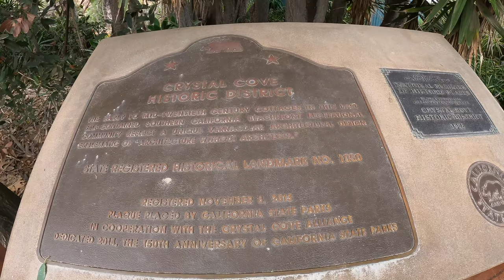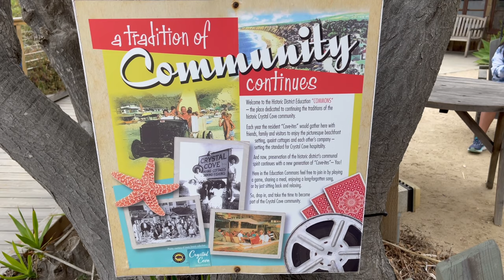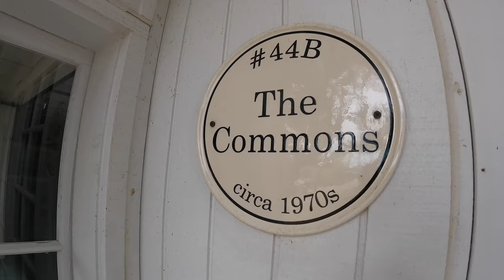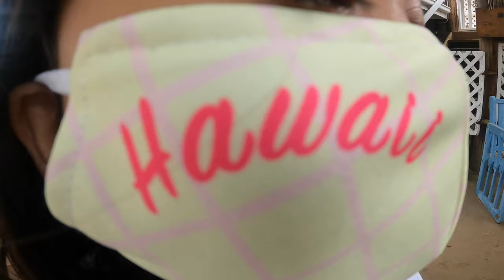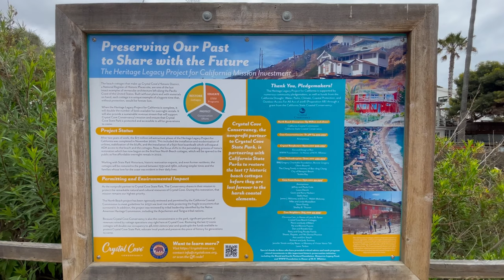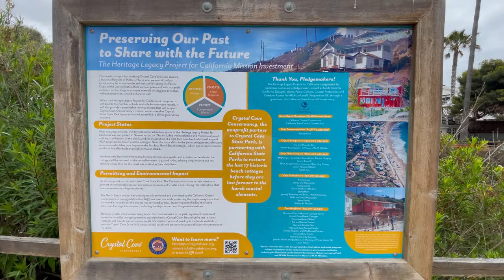Exploring Crystal Cove Historic District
The Crystal Cove Historic District is a 12.3-acre coastal portion of the 2,791-acre Crystal Cove State Park. The federally listed Historic District is an enclave of 46 vintage rustic coastal cottages originally built as a seaside colony in the 1930’s & ‘40’s and nestled around the mouth of Los Trancos Creek. It is one of the last remaining examples of early 20th century Southern California coastal development.

California State Parks and the Crystal Cove Conservancy have completed Phases I and II of restoration in the Historic District, which provide cottages for visitor services, educational and community programs, a restaurant, and 21 cottages for overnight use by the public. For more information on how you can get involved with protecting this treasured "Oasis in Time" please contact Crystal Cove Conservancy

Cottages available for overnight rental include studios, one- and two-bedroom houses, and hostel-style dormitories. Prices for overnight rentals have been kept as low as possible to provide this fabulous beach experience to as many Californians as possible.  For more information about overnight cottage rentals The cottages opened for overnight lodging in June 2006. Reservations for stays up to six months in advance are obtained through

Also available in the Historic District is the Beachcomber Café, a restored beachfront cottage, offering a relaxed dining atmosphere with spectacular ocean views and a quality menu for breakfast, lunch, and dinner.

Song: HaTom - With You (Instrumental)